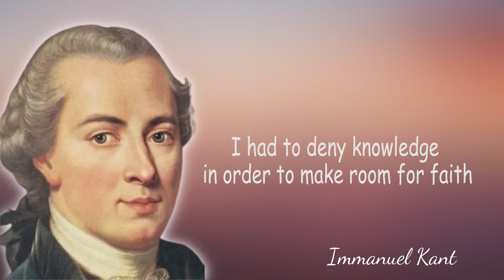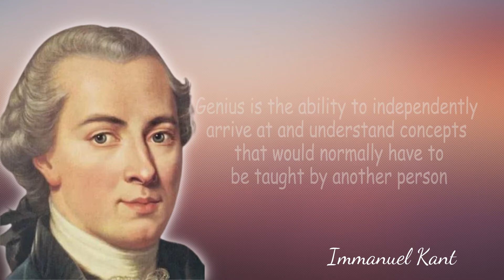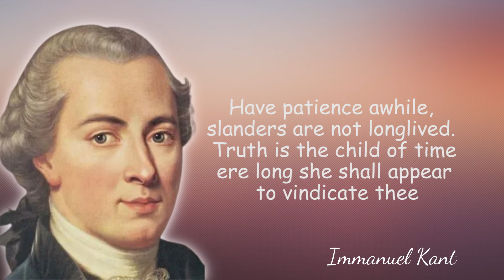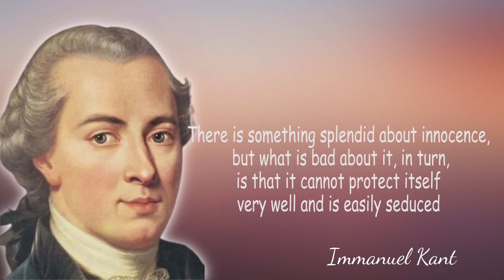Immanuel Kant Quotes | Wise Quotes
Immanuel Kant is a German philosopher whose comprehensive and systematic work in epistemology (the theory of knowledge), ethics, and aesthetics greatly influenced all subsequent philosophy, especially the various schools of Kantianism and idealism.

Kant was one of the foremost thinkers of the Enlightenment and arguably one of the greatest philosophers of all time. In him were subsumed new trends that had begun with the rationalism (stressing reason) of René Descartes and the empiricism (stressing experience) of Francis Bacon. He thus inaugurated a new era in the development of philosophical thought.

We hope you enjoyed this Wise Life Quotes of Immanuel Kant, a lot of work has been put into it.

Quotes of mind